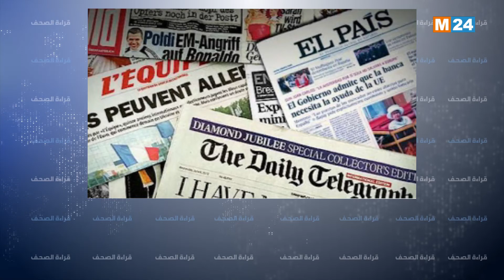قراءة في أبرز اهتمامات الصحف بأوروبا الغربية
قراءة في أبرز اهتمامات الصحف بأوروبا الغربية ليومه 02/07/2020